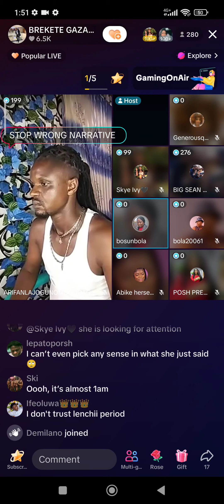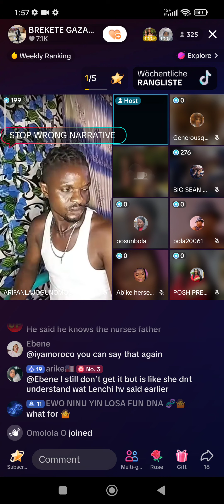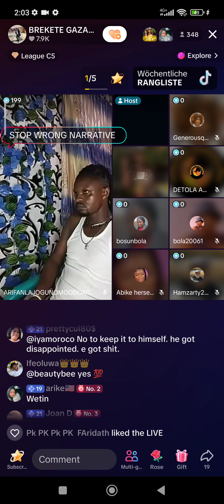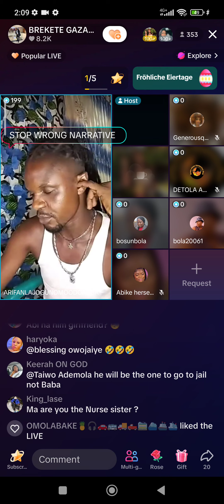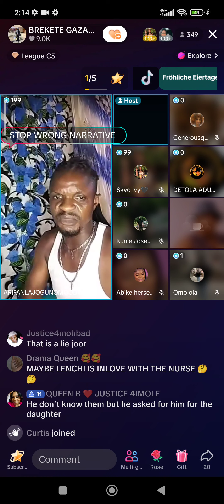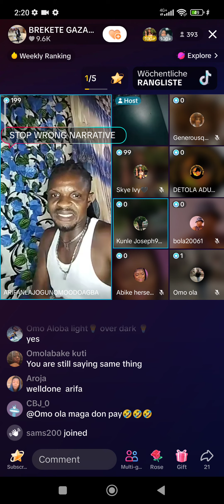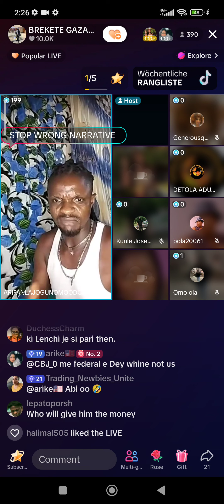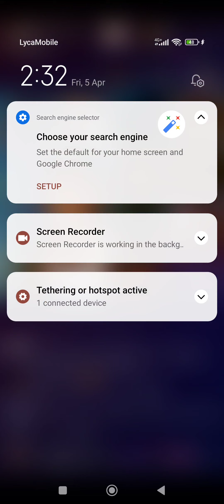29 April 2024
justice for mohbad still continue, we are not relenting until we get justice for mohbad No DNA NO BURIAL we moveeeeeee.